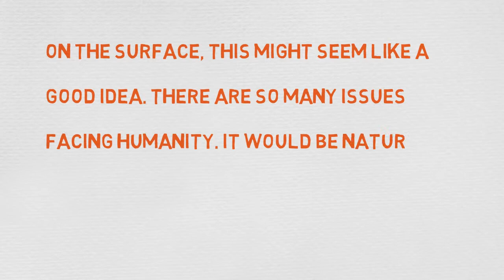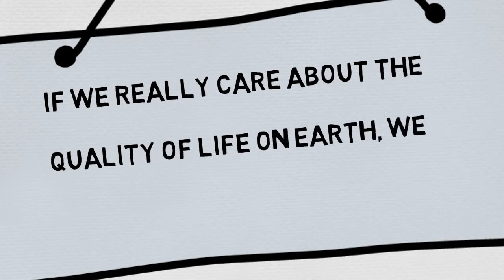Space Genocide - A New Way of Thinking